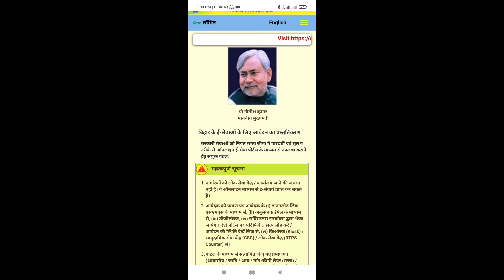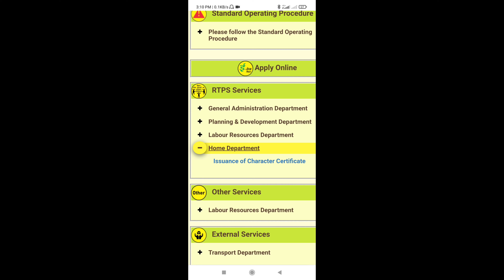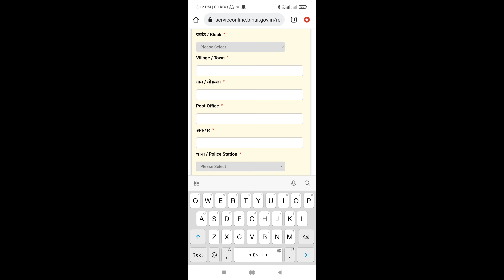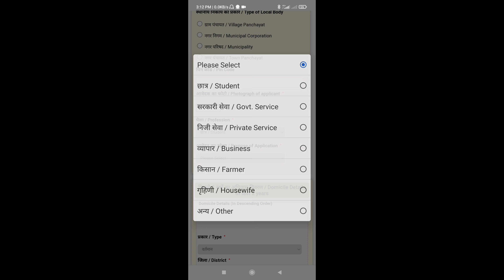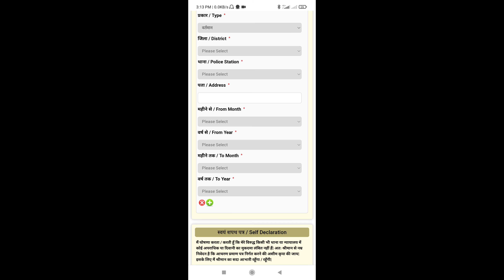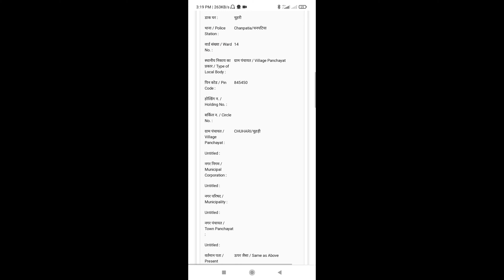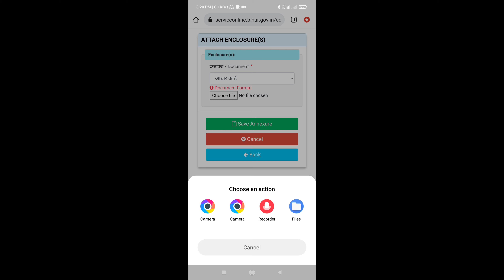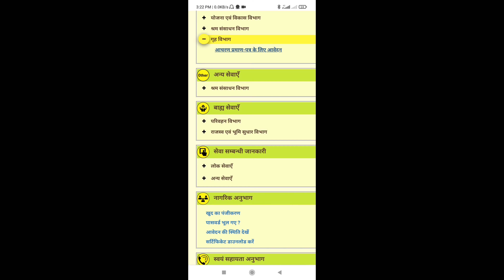आर्मी रैली भर्ती के लिए यहाँ से आचरण apply करे.RTPS site से.पुराना तरीका बदल गया.. 100% valid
आर्मी रैली भर्ती के लिए आचरण यहाँ से apply करे.. पुराना तरीका बदल गया है.. नया तरीका से apply करे.. जो की 100% valid है..
अब online ही आचरण बन रहा है.. जल्दी apply करके अपना आचरण बनवा ले.. जल्दी ही भर्ती आने वाला है.. अपना सभी document तैयार कर ले..
सबसे आसान तरीका से आचरण apply करे..
All details in this video
Character certificate all details in one video
See full video

Blessing - All youTube family